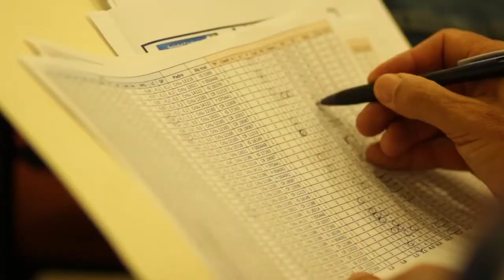Fabio Montosi - CRILU, Cierra su proyecto FPTA, divulgando los avances logrados a nivel predial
El consorcio regional de lanas ultrafinas del Uruguay, CRILU, cierra su proyecto FPTA, divulgando los avances logrados a nivel predial, a traves de una conferencia que irá por la pantalla de CharrúaTv por Tv Cable, por Internet en VeraTv y Redes Sociales. Uno de los propulsores del consorcio, administrado por productores de diferentes puntos del país, fue hace 20 años atrás, el Ing. Agr. Fabio Montosi.